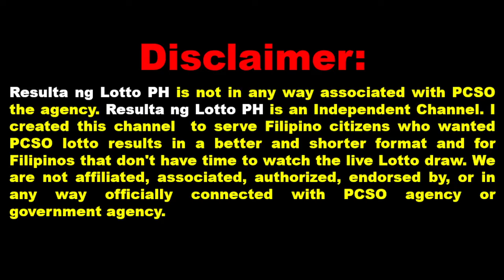Stl Result Today March 15 2024 3pm Lotto Result Today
This day March 15, 2024 the Philippine Charity Sweepstakes Office (PCSO) has release the 3 pm official results for stl pares, stl swertres and stl swer2 for visayas and mindanao This is Live  Draw of Official Results guys.